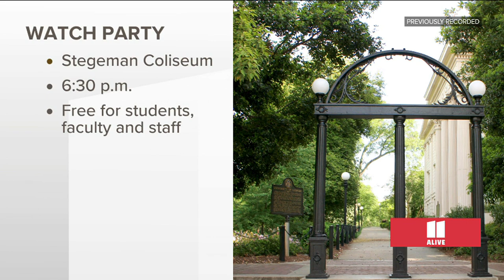Atlanta news for Jan. 9 | UGA fans head to L.A. for National Championship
11Alive is Where Atlanta Speaks. We believe that news shouldn’t be a one-way conversation, but a dialogue with you. Join in, share your thoughts and connect with new perspectives.

11Alive is Where Atlanta Speaks. We believe that news shouldn’t be a one-way conversation, but a dialogue with you. Join in, share your thoughts and connect with new perspectives.